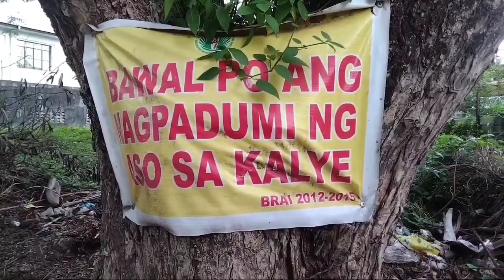PAANO MAGING GWAPO😂